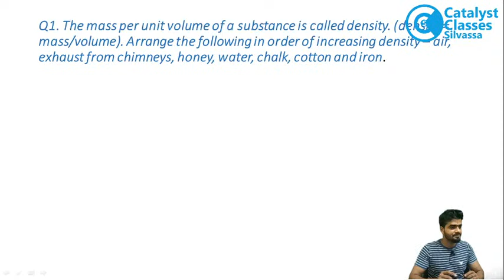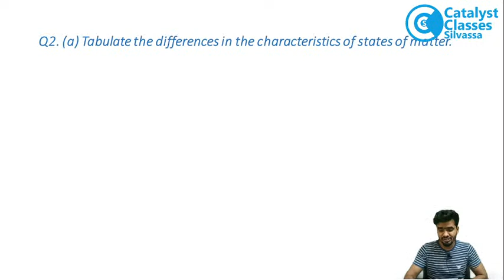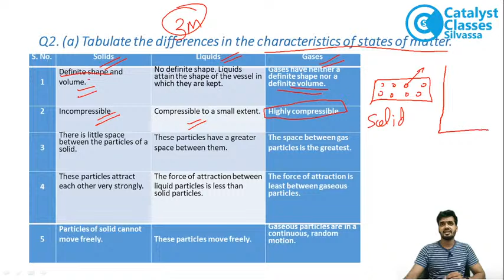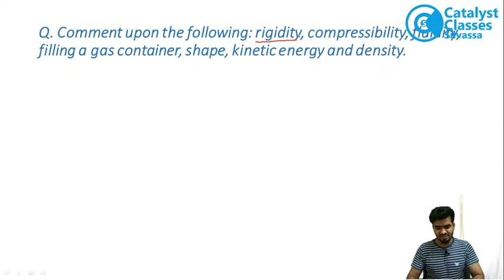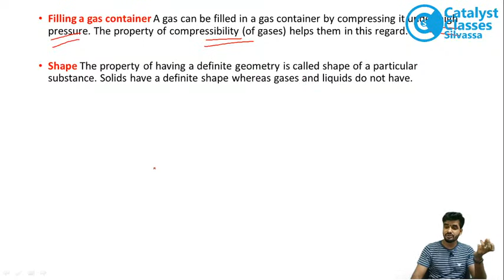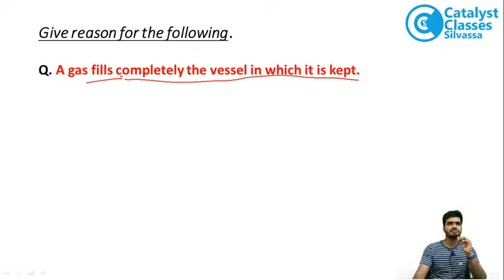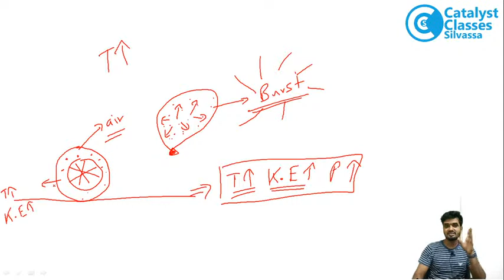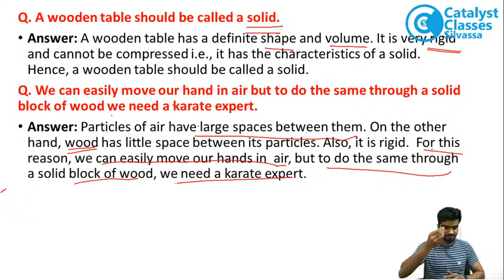CLASS 9 MATTER IN OUR SURROUNDING Part - 2